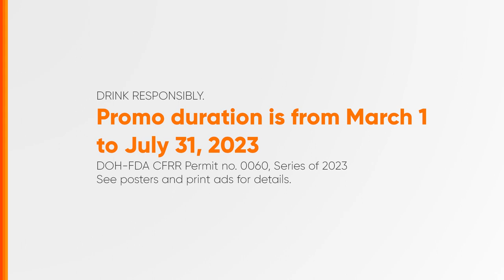Vino Kulafu Lakas Panalo Promo Radio Ad 1H 2023 15s (in Cebuano, Version 1)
This is the first of the two 15-seconder versions of the 2H 2022 Radio Commercial for Vino Kulafu, Ginebra San Miguel's own Chinese Wine being sold in Visayas and Mindanao, promoting their ongoing promotion, known as "Lakas Panalo Promo".

DRPS Two 3803: Vino Kulafu Lakas Panalo Promo Radio Ad 1H 2023 15s (in Cebuano, Version 1)